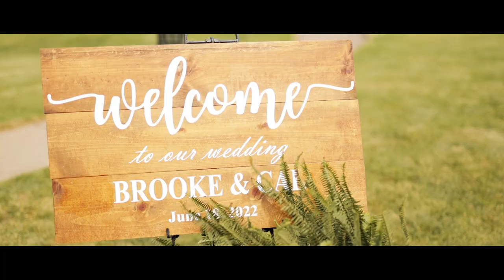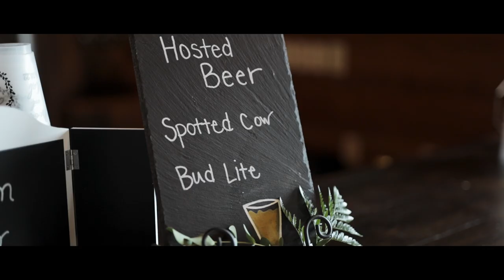Brooke & Cal's Ethereal Wedding | Frederic, WI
Held at the beautiful Coyland Creek in Western Wisconsin, Brooke and Cal's wedding was an unforgettable occasion. The day was filled with countless endearing moments, from Grandma's unexpected entrance as a flower girl, to the emotional first look and letter reading. It was truly a beautiful way to start their forever.

Vendors:
Photography: @emmie.verdell.photography
Videographer: @lemayfilms + @savkayphotography
Hair & makeup: @glowithdej
DJ: @midwestsounddj
Floral: roses garden
Stationary: @shutterfly
Dress: @weddingshoppeinc @willowbywaters
Catering: Kelly’s catering
Donuts: rush city bakery
Bridesmaids dresses: @weddingshoppeinc
Ring: @rarecarat
Suits: @milbernclothingco
Venue: @coyland_creek